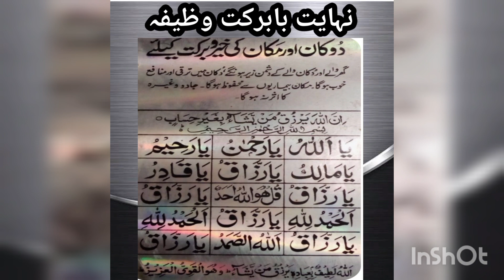Dukan KarobarKe Liye Powerful Amal Aur Taweez | Dukaan Mein Gahak Aane Ka Taweez | Barkat Ka Taweez.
Dukan KarobarKe Liye Powerful Amal Aur Taweez | Dukaan Mein Gahak Aane Ka Taweez | Barkat Ke Liye Taweez |

About This Video :
In Shaa Allah iss Amal Aur Taweez ki Barkat Say Dukaan Aur Makaan Main Khair O Barkat Aye Ge Rizq Main azafa Aur Bht say deegar masail Khtam Ho jain Gay .